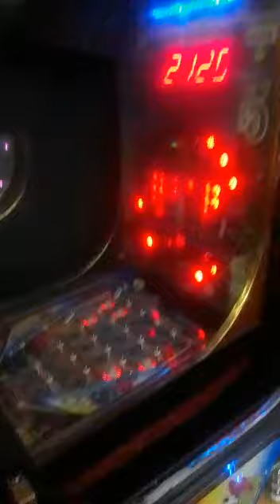Portunidades Máquinas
Reales Premios